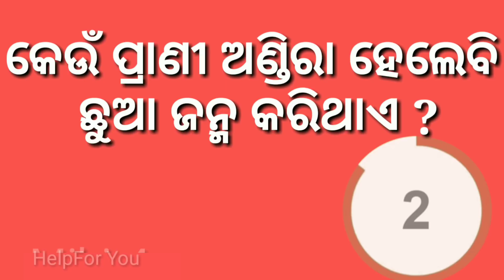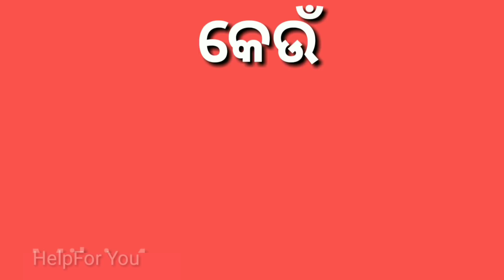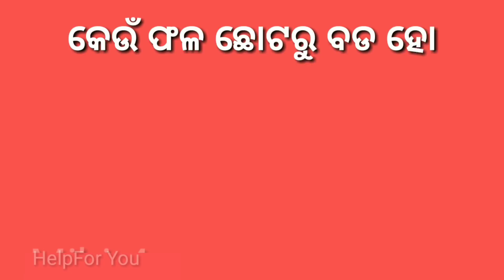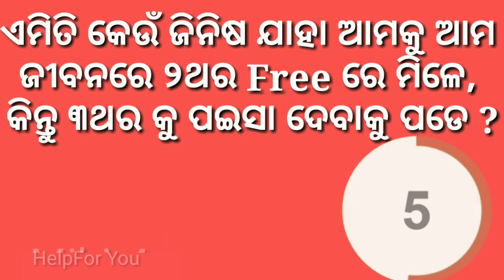Odia GK || part 9 || Some question and answer For competitive exam